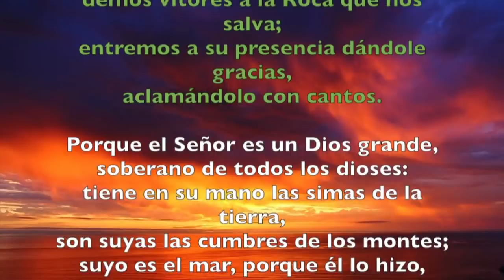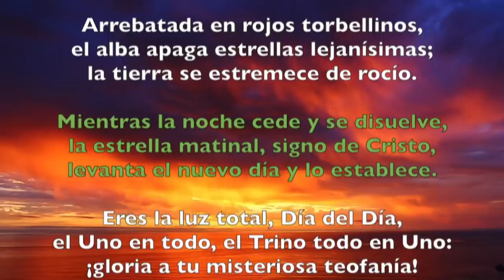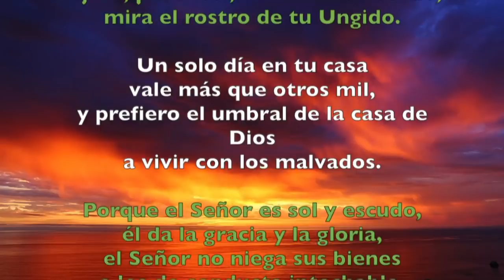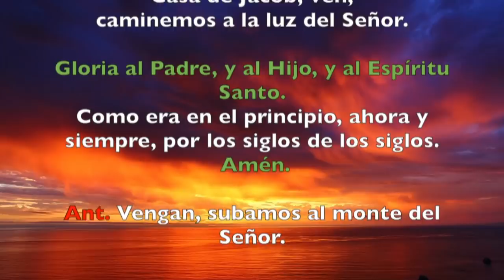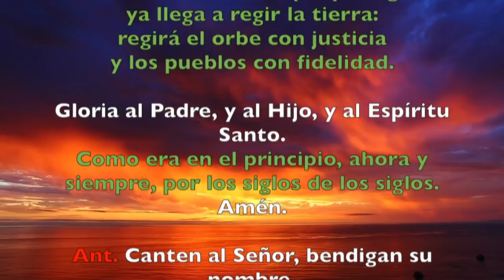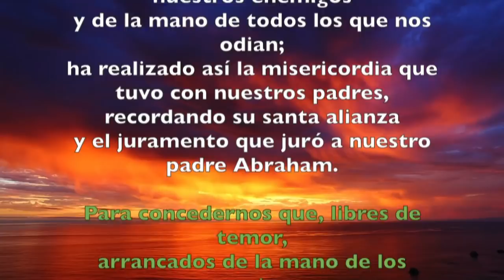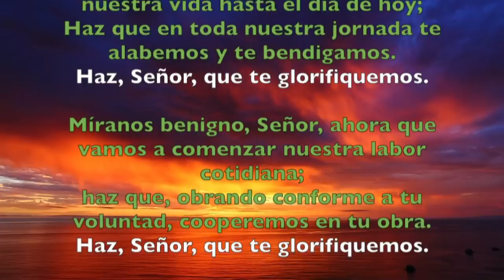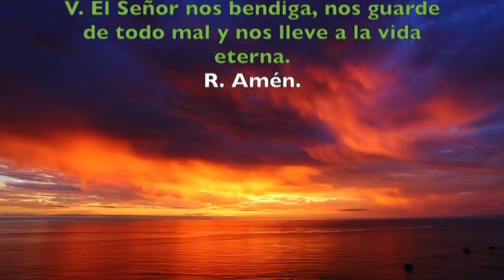Oración de la mañana (Laudes), LUNES 28 DE ENERO 2019 | Padre Sam